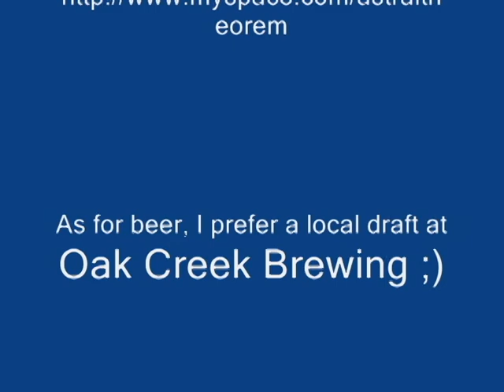Joe's Beer Jump 10/09/10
Fun jump with DJTrajix (AKA: Joe Ramirez) at Red Rock Skydiving.  Thanks for the fun!